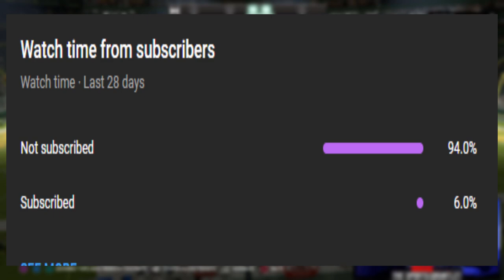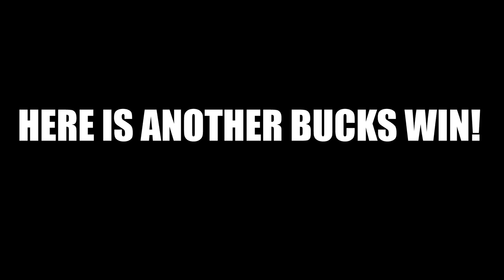I WON A Game With EVERY Wisconsin Sports Team!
WISCONSIN SPORTS GAUNTLET!

Who is the BEST Wisconsin sports team right now?

GREEN BAY PACKERS, GREEN BAY PACKERS MADDEN, AARON RODGERS, MILWUAKEE BUCKS, MILWUAKEE BUCKS NBA 2K22, MILWUAKEE BREWERS, MILWAUKEE BREWERS MLB THE SHOW, CORBIN BURNES, JOSH HADER, MADDEN NFL, NBA 2K, NBA 2K22, NBA 2K22 NEXT GEN, NHL 22, NHL 22 HOCKEY